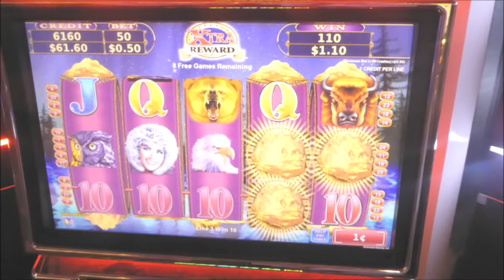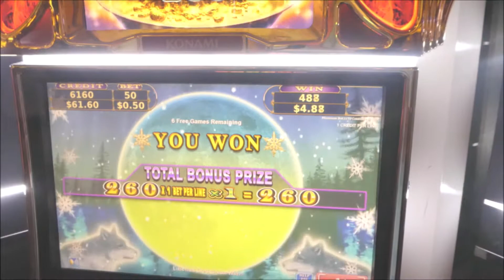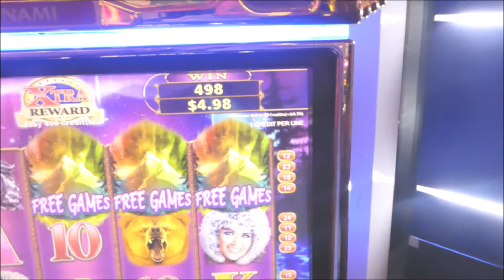RAPID REVOLVER Northern Treasure BONUS ROUND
Free Games bonus round on Rapid Revolver Northern Treasure...wolves howling away.